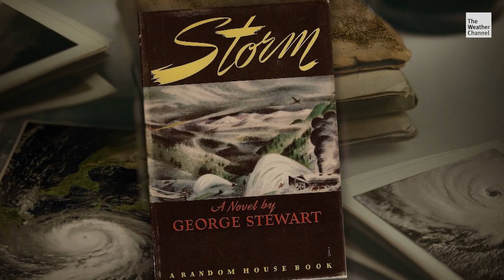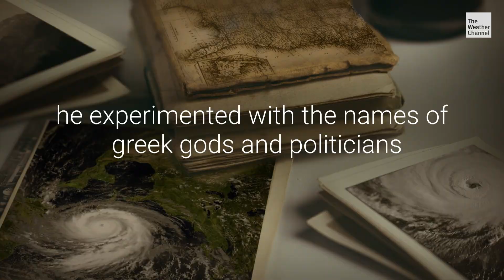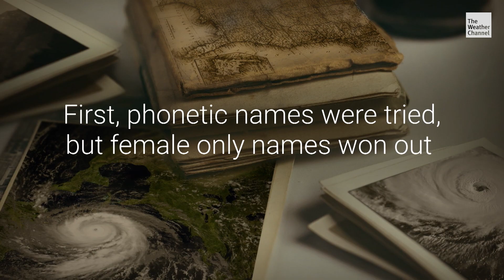The History of Female-Named Hurricanes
Did you know all storms used to be given female names?